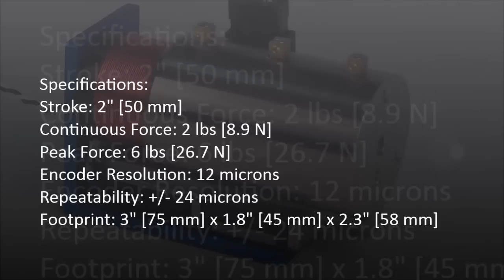Lower Cost Voice Coil Positioning Stage - VCS20-020-LB-12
The engineers at H2W have developed a new lower cost voice coil positioning stage that incorporates dual mounting options.  H2W reduced cost by using a lower resolution encoder and simplified design.  This system includes optional air cooling that would allow the stage to achieve higher continuous forces.  The stage has standard mounting holes that allow it to be mounted either vertically or horizontally.  In the vertical orientation, the lighter weight coil assembly is the moving component.  When the stage is oriented horizontally the overall height of the stage is reduced and the magnet assembly becomes the moving component.

The voice coil positioning stage (VCS20-020-LB-12) is a closed loop system that can be used for high speed positioning applications.  The stage is driven by the NCC type actuator (NCC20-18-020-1X) and is guided by precision linear recirculating bearings.  The voice coil has a 2.0" [50 mm] stroke; generates 2 lbs [8.9 N] of continuous force and 6 lbs [26.7 N] of peak force.  It includes a lower cost 12 micron resolution linear encoder.  There are two mounting options: one of which allows it to be oriented vertically with the coil moving, or mounted horizontally with the magnet assembly moving.  Voice coil positioning stages are ideal for applications that require quick, short moves with fast settling times.

Features:
• Lower Cost
• Dual mounting options
• High acceleration
• Compact footprint
• Optional air cooling
• Custom strokes and force configurations available

H2W Technologies is dedicated to the design and manufacture of linear and rotary motion products that are used in the motion control industry.  The complete line of linear electric motors includes: single and dual axis linear steppers, DC brush and brushless linear motors, voice coil actuators, and AC induction motors.  Also offered is a complete line of ball screw, lead screw and belt driven positioning stages.
Other motion control products include: limited angle torque motors for compact, limited angular excursion rotary servo applications, 3 phase brushless rotary servo motors with matching digital servo amplifiers and permanent magnet linear brakes for fail-safe, zero power braking for baggage handling and people moving applications as well as amusement park rides.

With over 85 years combined experience in the linear and rotary motion field, the H2W Technologies team of engineers offers the optimal solution to the most demanding motion control requirements.